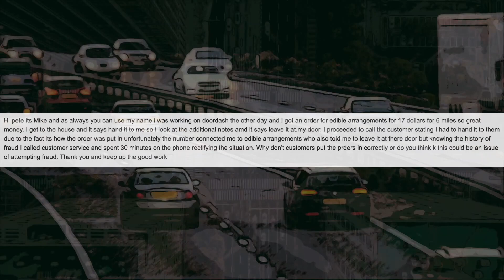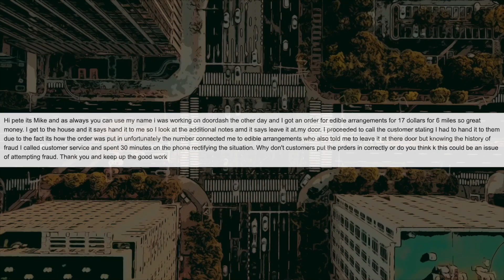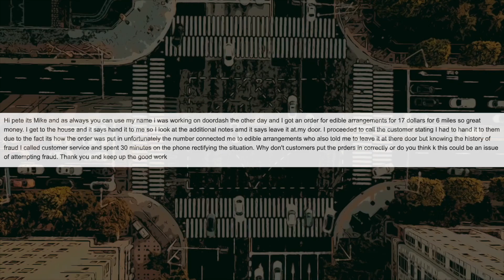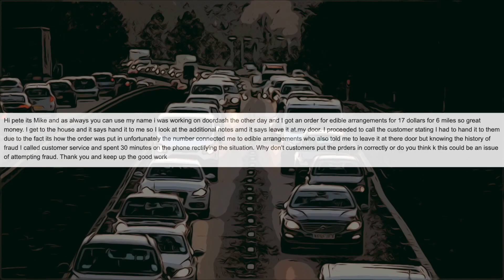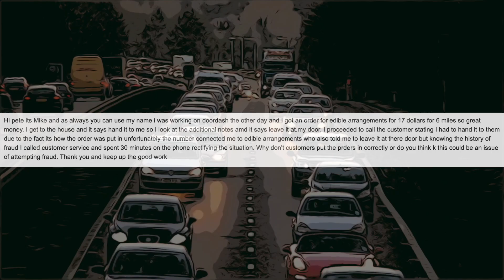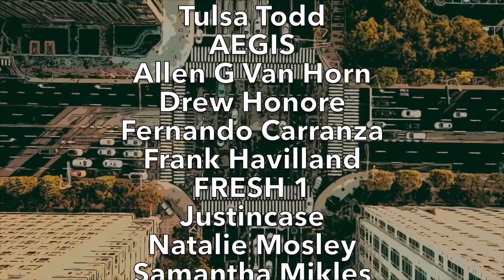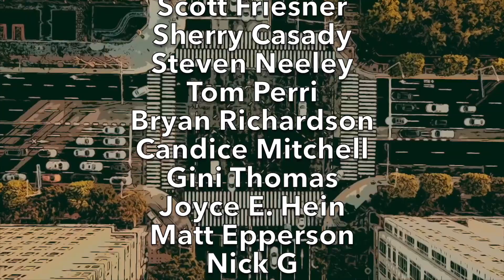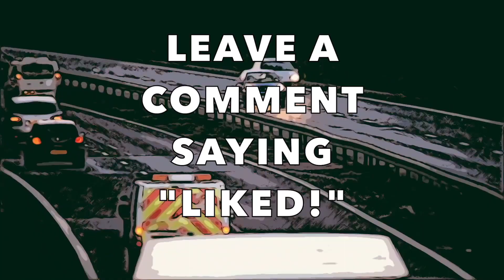THIS NEW DASHER POLICY SUCKS and DRIVERS ARE NOT HAPPY AT ALL ABOUT IT! *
Today's Video Topic: "THIS NEW DASHER POLICY SUCKS and DRIVERS ARE NOT HAPPY AT ALL ABOUT IT! *". HA! I caught you reading this! Leave a quick comment so I know you saw it saying "COMMENT DETECTED!" 👇  (CLICK ‘SHOW MORE’ BELOW) 👇

Ronn Grubb!

DASHERS, Be PREPARED to DEAL WITH THIS NEW DOORDASH POLICY... IT SUCKS! DRIVERS HATE IT!